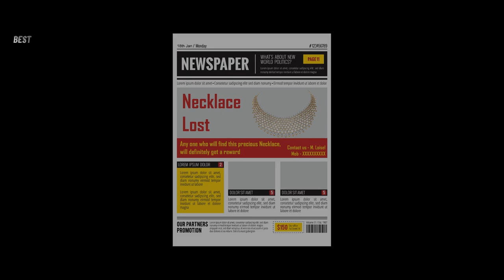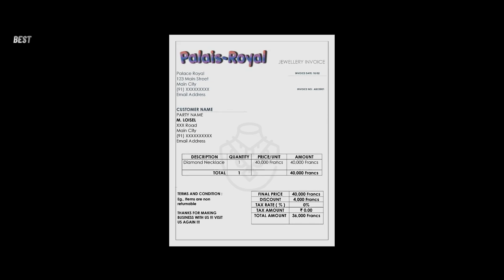The Necklace Class 10 English | Animated Explanation in Hindi by ADB | Ball Poem Summary | NCERT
The Necklace Class 10 English | Animated Explanation in Hindi by ADB | The Necklace Chapter Summary | NCERT CBSE